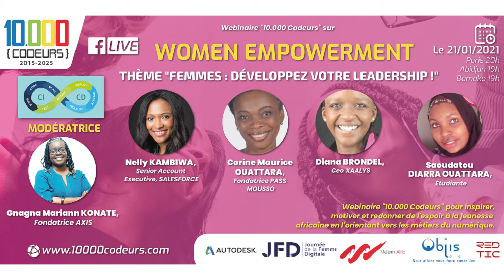Corine Maurice OUATTARA Rôle Modèle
Les Experts WOMEN EMPOWERMENT de l'association "10.000 Codeurs" donnent RDV à la jeunesse Africaine tous les 3èmes Jeudis du mois à 20h (heure de Paris).

A PROPOS DE L'ASSOCIATION "10.000 CODEURS"

La Famille "10.000 Codeurs" apporte à une jeunesse Africaine sans Repères un cadre bienveillant favorisant l'Emploi et l'Entrepreneuriat : les aînés donnent du SENS à leurs carrières en partageant savoirs, savoir-faire et savoir être.